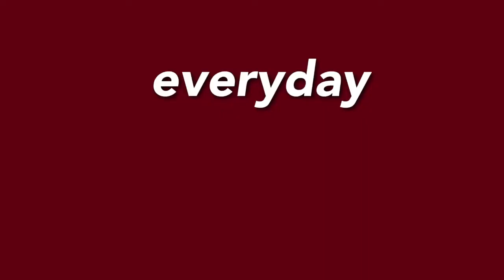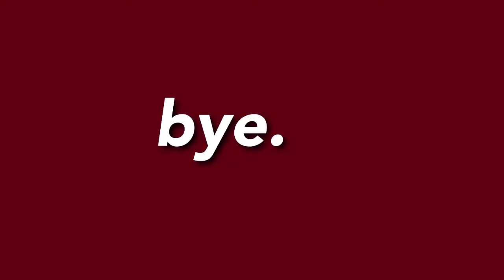My Everyday Makeup Routine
this is my first ever video here in my channel, hope you give it a thumbs up and also share this to your friends if ya don't mind hehe!! don't forget to the subscribe and bell button💋

The products that i used are:
Mumuso Moisturizer
Vaseline Lip Therapy
Maybelline Dream Satin Skin (B3)
Johnson's baby powder
Careline best brow liner (Taupe)
Careline oil control blush
Skin sensation liptint (Scarlette)